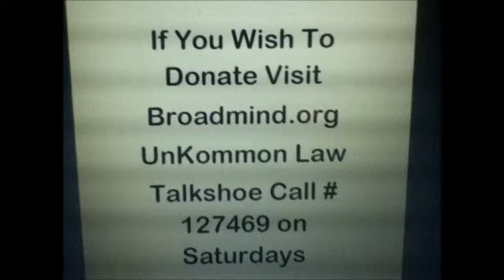Karl Lentz How to Blow Apart Statutes